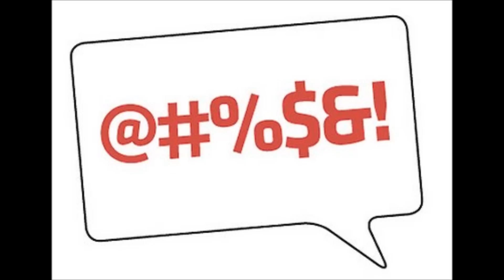Gør det selv Gør det selv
H.C. Vartenberg og John Nørgaard fra albummet Dit og dat